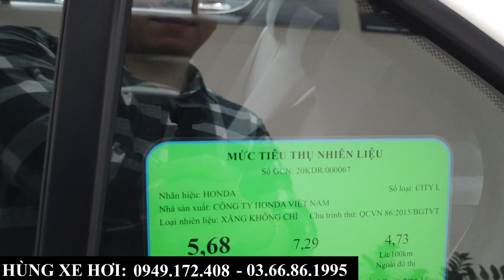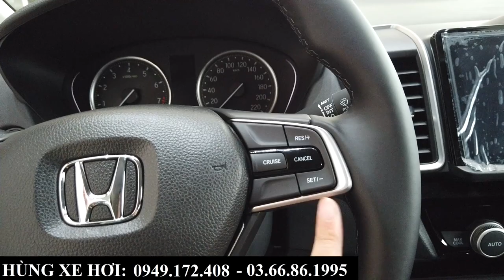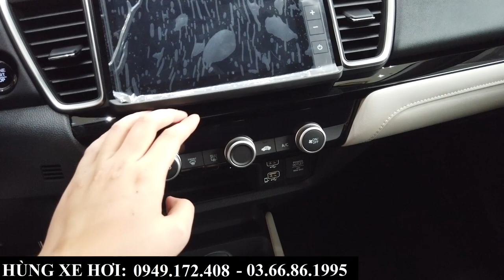Giá xe Honda City 2021 tại Bắc Ninh | Giá lăn bánh, khuyến mại tại tháng 8 "ngâu" 2021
+ Hotline Tư Vấn     : 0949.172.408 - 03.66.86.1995